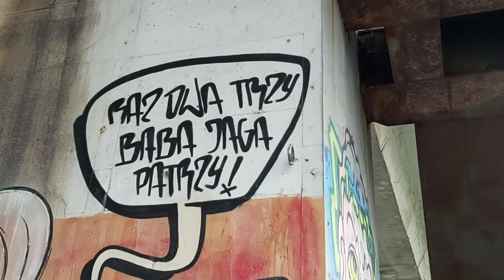Graffiti Szczecin 2019 / @KREDA288 /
Graffiti / Streetart / Mural